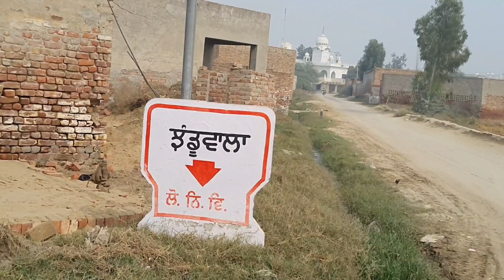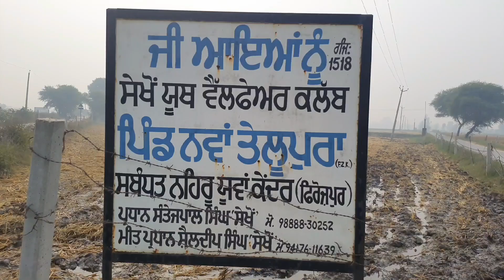धान की कटाई प्रकिया | ਝੋਨਾ : ਪੀਲਾ ਸੋਨਾ | क्या पराली जानबूझकर जलायी जाती है ?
इस विडिओ में धान की कटाई की प्रकिया दिखाई गई है ।